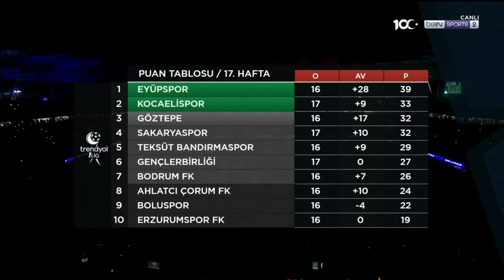Sakaryaspor'umuz - Kocaelispor (2023-2024) | 90 Dakika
Sakaryaspor'umuz - Kocaelispor Full Maç

1. Lig, 17. Hafta
23 Aralık 2023